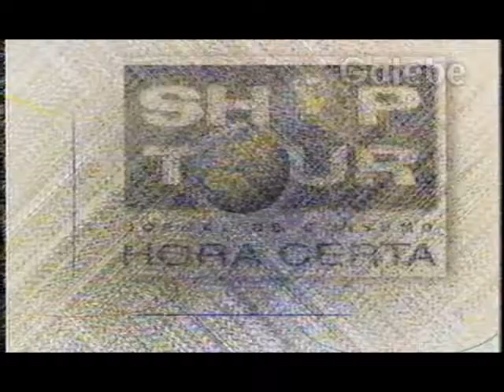CASA AMARELA CRIS MELO GALEBE 19 11 1999